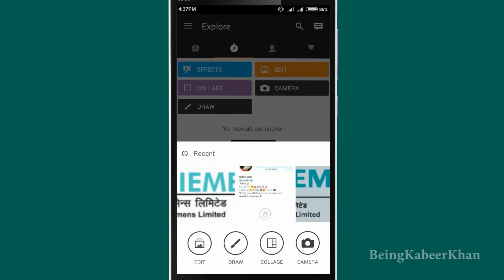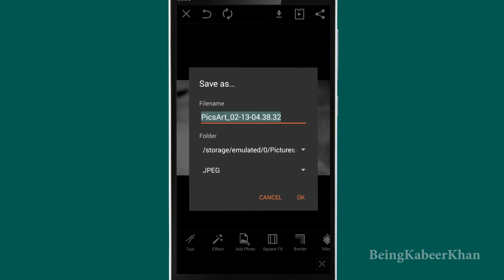PicsArt Tutorial : How to Create a Dramatic Black and White Effect in PicsArt Application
Hey PicsArt Friends,

Today i'm showing you how to create a Dramatic Black and White effect in Image/Photo using PicsArt Application.